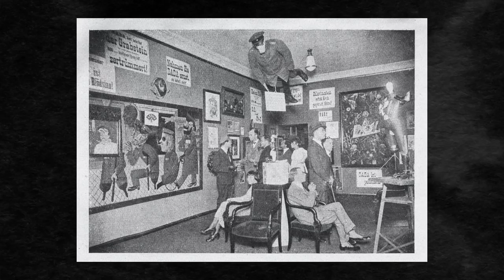Rosa Rolanda, La chicana que fotografió a Frida Kahlo.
En está ocasión de LosBásicosDelArte les cuento de una artista fundamental del siglo XX, Rosa Rolanda.